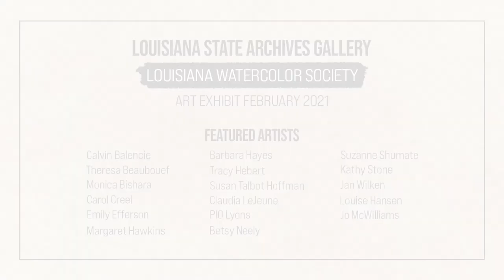Arts in the Archives: Louisiana Watercolor Society